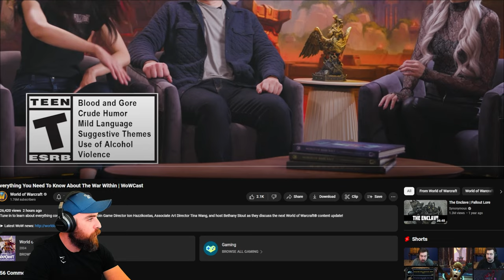BLIZZ REVEALS HUGE NEWS: The War Within Alpha Soon?! - Bajheera Reacts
Blizzard just dropped some HUGE NEWS! The War Within is closer than we think and there is a TON to talk about! Let's get into all of the good stuff coming our way in the next expansion!

00:00 Intro
01:48 New Villian
03:08 New Character Updates
04:17 New Zones
08:36 New Allied Races
10:26 Dungeons
16:53 New Raid
19:51 Delves
23:24 New Mount
24:57 Warbands
26:54 PvP
33:00 Hero Talents
34:01 Professions
35:14 UI Overhaul
37:16 Closing Thoughts
38:41 My One Concern

ROCCAT is our official sponsor for all of your Gaming Peripheral needs!

Turtle Beach is our official sponsor for all of your Audio Peripheral needs!

OriginPC is our official PC sponsor, check them out for all of your PC needs!